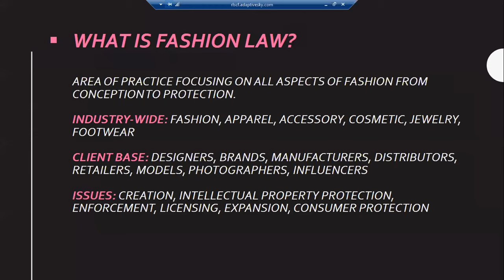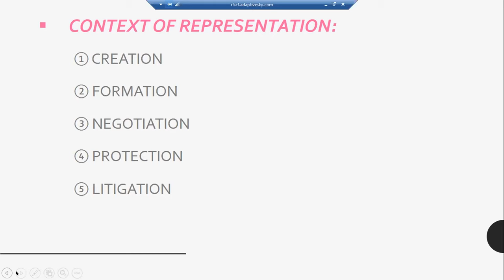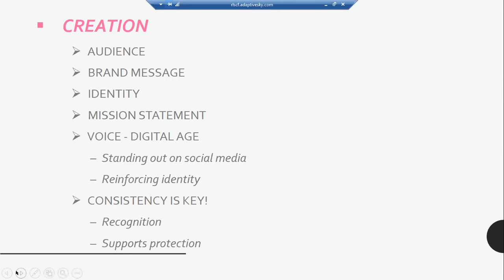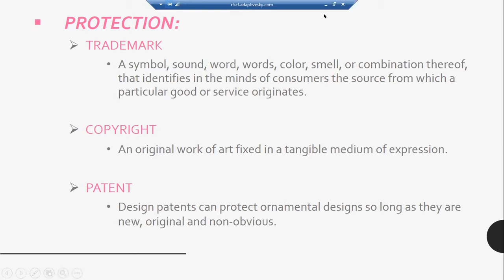NFW Learning Lab: Fashion Law For Your Business Presented by Ritholz Levy Fields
NFW Digital Learning Lab: Fashion Law For Your Business Presented by Ritholz Levy Fields

Jenna Harris and Dan Zupnick of the law firm Ritholz Levy Fields LLP addressed corporate, commercial and intellectual property law issues faced by emerging and established fashion and apparel businesses, including corporate formations and corporate governance, raising money from investors, choosing and protecting a brand name in the U.S. and abroad, creating protectable designs, tips for battling fraud on digital platforms and preventing ad misplacement, hiring employees and independent contractors, and product sales, distribution and licensing transactions.

Our educational sponsor, Middle Tennessee State University, facilitated and produced the live-stream.